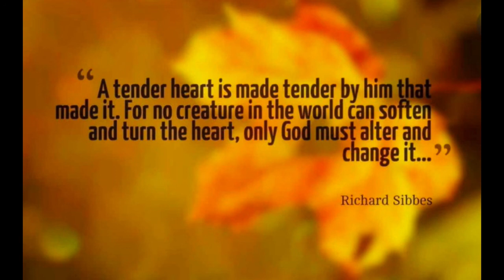Christ Is Best, Or St. Paul’s Strait, by Richard Sibbes.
For I am in a strait between two, having a desire to depart, and to be with Christ, which is best of all; nevertheless to abide in the flesh is most needful for you.

For this cause also thank we God without ceasing, because, when ye received the word of God which ye heard of us, ye received it not as the word of men, but as it is in truth, the word of God, which effectually worketh also in you that believe.
~ 1 Thessalonians 2:13

Lord, now lettest thou thy servant depart in peace, according to thy word: For mine eyes have seen thy salvation, As for me, I will behold thy face in righteousness: I shall be satisfied, when I awake, with thy likeness. We are confident, I say, and willing rather to be absent from the body, and to be present with the Lord. And having this confidence, I know that I shall abide and continue with you all for your furtherance and joy of faith; That your rejoicing may be more abundant in Jesus Christ for me by my coming to you again.
~ Luke 2:29-30, Psalm 17:15, 2 Corinthians 5:8, Philippians 1:25-26

The apostle Paul here had a double desire, one in regard of himself, to be with Christ; another, out of his love of God’s church and people, to abide still in the flesh; and between these two he is in a great strait, not knowing which to choose. But the love of the church of Christ triumphed in him, above the love of his own salvation, so as he was content, out of self-denial, to want the joys of heaven for a time, that he might yet further comfort the people of God.

In the words you have, 1, St Paul’s straits: 2, his desires that caused them, as in regard of himself, which was to be with Christ; so, in respect of the church of God, which was to abide still here, 3, the reasons of both, (1) to be with Christ is far better for me, (2) to abide in the flesh more needful for you; and 4, his resolution upon all, being willing for the church’s good still to abide here, rather than go to heaven and enjoy his own happiness. St Paul’s soul was as a ship, between two winds, tossed up and down, and as iron between two loadstones, drawn first one way, then another; the one loadstone was his own good, to be in heaven; the other was the good of God’s people, to abide still in the flesh.

The Servants of God are Oftentimes in Great Straits

Obs. Observe hence that the servants of God are oftentimes in great straits. Some things are so exceeding bad that, without any deliberation or delay at all, we ought presently to abominate them, as Satan’s temptations to sin, to distrust, despair, etc. Some things also are so good that we should immediately cleave unto them, as matters of religion and piety. There should be no delay in these holy businesses. Deliberation here, argues weakness. Some things, again, are of an ambiguous and doubtful nature, requiring our best consideration. Such was Paul’s strait in this place. He had reasons swaying him on both sides; and such is the happy estate of a Christian, that whatsoever he had chosen had been well for him; only, God who rules our judgments, will have us to make choice. God might have determined whether Paul should live or die, but he would not without Paul’s choice. That which is good, is not good to us, but upon choice and advice. When God hath given us abilities to discourse and examine things, he will have us make use of them, and therefore the apostle useth reasons on both sides, it is better to die for me, it is better to live for you, etc.

Wicked men have their deliberations, and their straits too; but it is as with the rich man in the gospel, what they shall do, how they may pull down their barns, and build bigger, etc., Luke xii. 18. Their main strait is at the hour of death; live they cannot, die they dare not. There is so much guilt of sin upon their consciences, they know not which way to turn themselves. Oh, what fearful straits will sin bring men into! But the apostle was straitened in an higher nature than this, whether it were better for the glory of God (which he aimed at above all) for him to go to heaven and enjoy happiness in his own person, or to abide still, for the comfort of God’s saints, on earth.